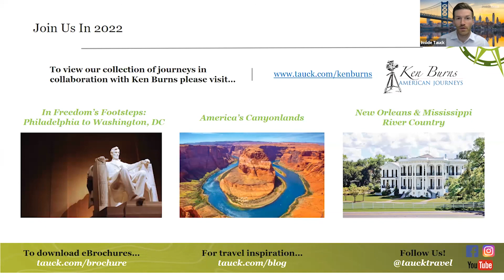Meet Filmmakers Ken Burns and Dayton Duncan - insideTauck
We invite you to join us for our very special 40th insideTauck live event – an intimate conversation with our exclusive travel partners, filmmakers Ken Burns and Dayton Duncan, hosted by Tauck President Jennifer Tombaugh. They’ll discuss their unique partnership with Tauck as well as their new film, Benjamin Franklin, recently released on PBS April 4 and 5.

Tauck’s longstanding partnership with Ken and Dayton began in 2010 with the production of short videos that are shared exclusively with guests on Ken Burns American Journeys. Their insightful commentary and exceptional storytelling bring to life the story of America, coast to coast.

In over 40 years of filmmaking, Ken Burns has produced over 40 award-winning documentaries including The National Parks: America’s Best Idea, The Civil War, Baseball and Jazz; his films have won sixteen Emmy Awards and two Oscar nominations. As both a producer and writer, Dayton Duncan is a longtime creative partner in Ken’s filmmaking.